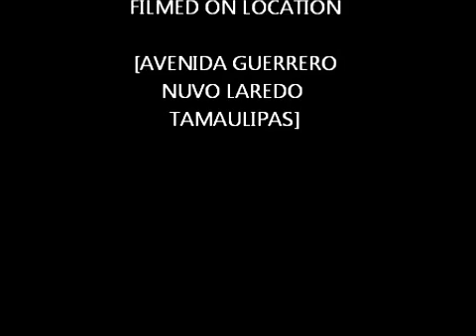dia del trabajo 1,04,2012 2